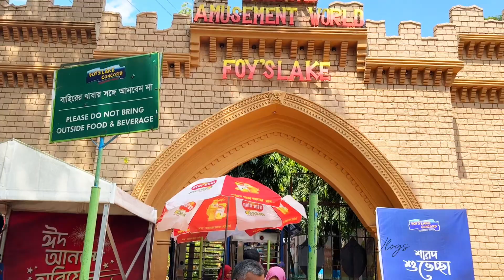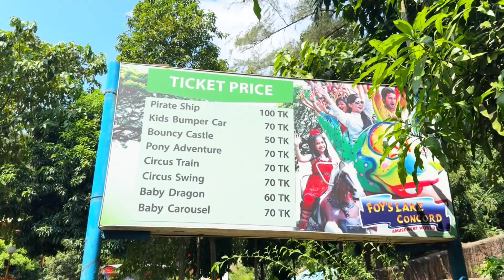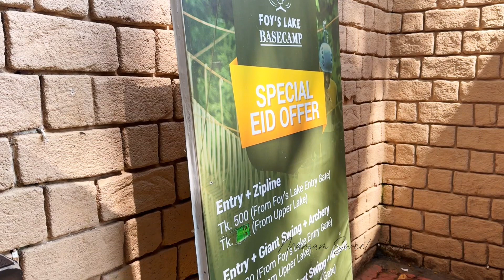Best Tourist Place In Chittagong।Foy's Lake Sea World।Foy's Lake Complete Vromon Guide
Best Tourist Place In Chittagong।Foy's Lake Sea World।Foy's Lake Complete Vromon Guide|| Foy's Lake Chittagong Bangladesh